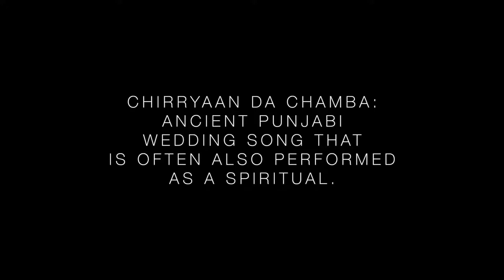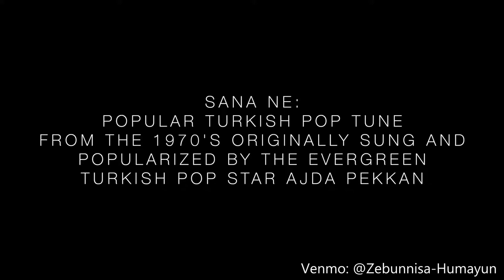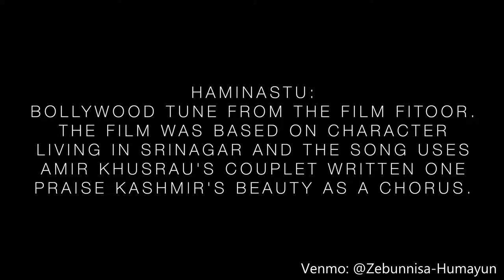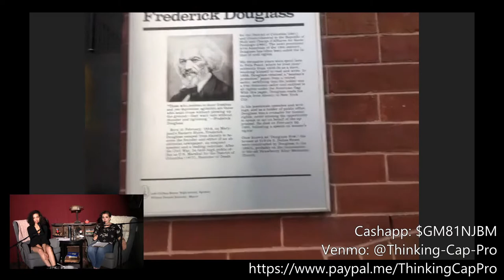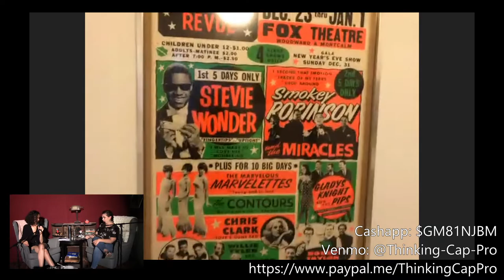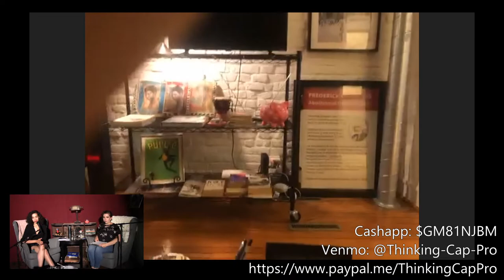Mobtown Live ft. Brandon Scott with Musical Guest Zeb Bangash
This week on Mobtown Live!, City Council President and Democratic Nominee for Mayor of Baltimore, Council President Brandon M. Scott will come on the show to talk to us about the City of Baltimore and his plans for his potential term serving as Mayor of Baltimore. We will also be joined by Greg Morton, a local historian who will tell us about his home and local landmark Douglass Row, a set of homes built by Frederick Douglass upon his return to Baltimore as a free man.

Music this week will be lovingly provided by international star, Pakistani singer-songwriter, Zeb Bangash who will play for us an exclusive living room set.

Brought to you by Mobtown Ballroom and Pink Brain Productions, Mobtown Live is a homegrown, Baltimore live stream that will help you stay connected while you're at home, bring in money for local artists and organizations, and provide some levity to your new life in a pandemic. Tune in on the Mobtown Ballroom every Wednesday at 7:00 PM Eastern.

Mobtown Live! is donation based -- support local artists at your discretion! Look for links on-screen during our segments.